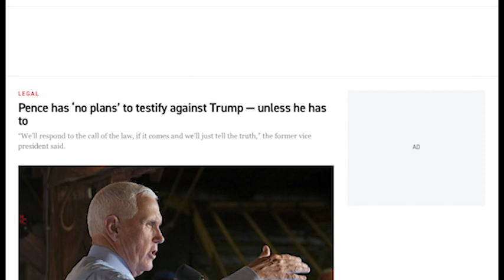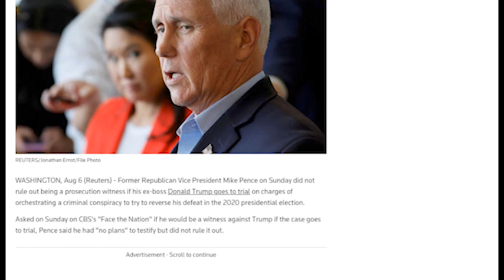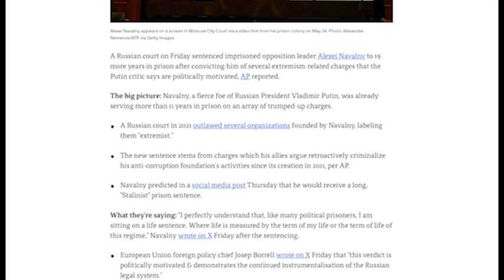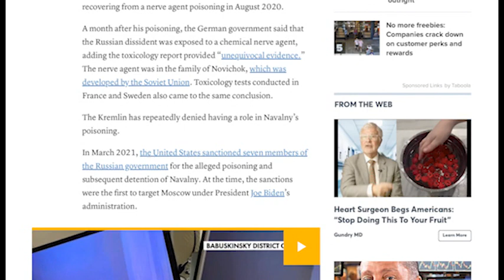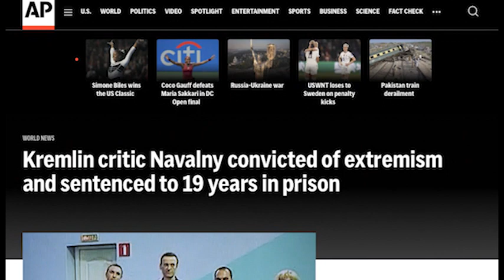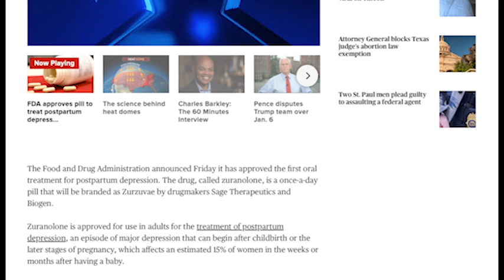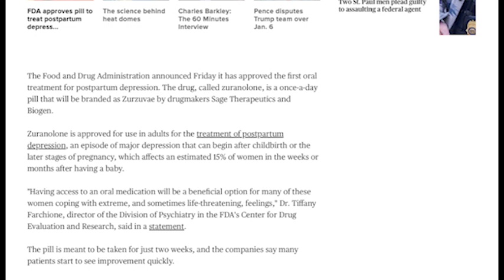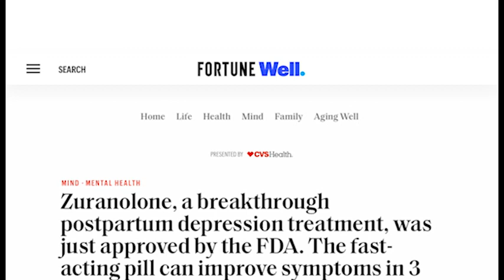Ni Dnia 2023 08 07 1